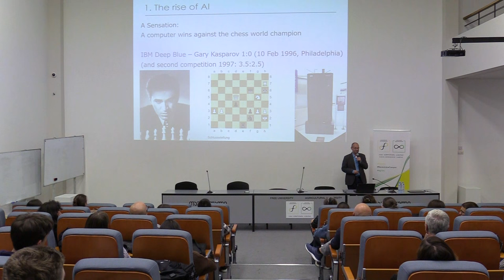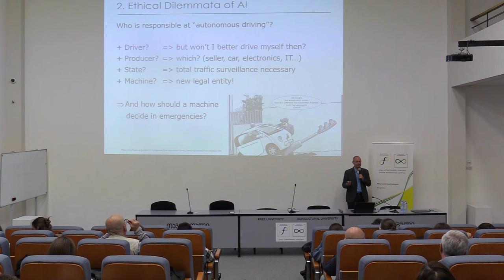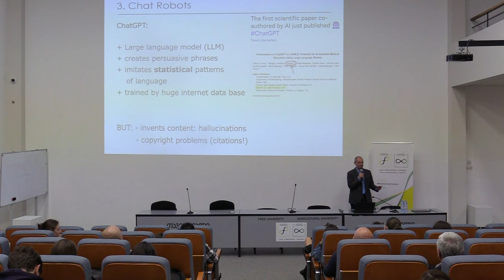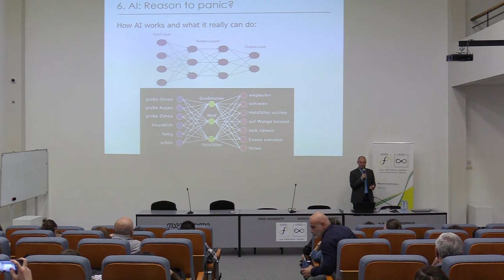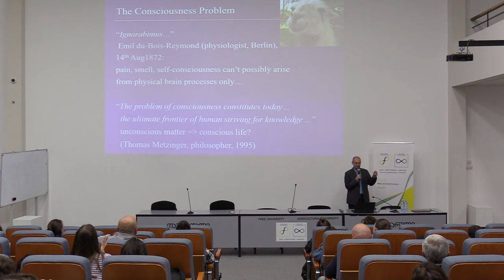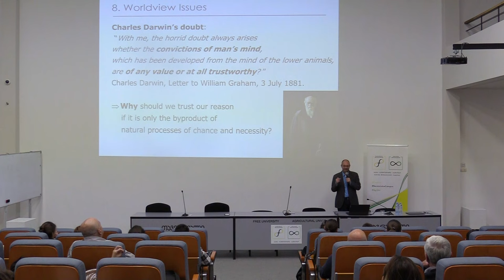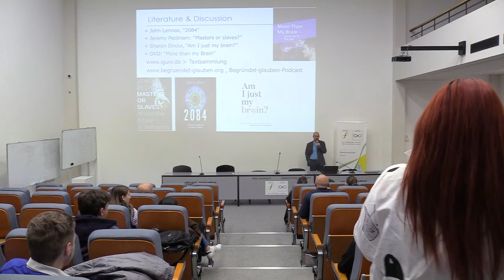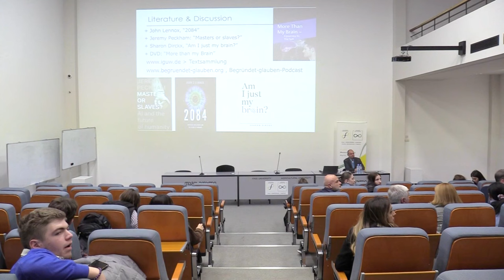ალექსანდრე ფინკი: ტვინი, ხელოვნური ინტელექტი და კაცობრიობის მომავალი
Dr. Alexander Fink - Director of the Institute for Faith and Science, Marburg, Germany.

Brains, Artificial Intelligence, and the future of mankind.

„Brains, Artificial Intelligence, and the Future of Mankind“ - Artificial Intelligence conquers all areas of our societal, academic, and private life. Its performance seems to achieve and even outperform that of human beings, e.g. in chess, data procession and evaluation, and text generation like ChatGPT. Which ethical questions arise, when AI takes over actions that are normally performed by humans, e.g. with autonomously driving cars? Will AI outdate humanity, as transhumanists like Yuval Harari claim? Is the human brain just another computer or are there differences? Will AI develop consciousness and superintelligence? How can we deal wisely with AI tools and make the most of them, while avoiding the dangers?"